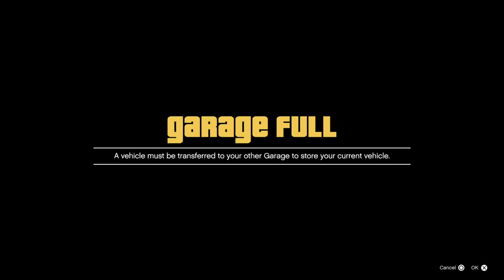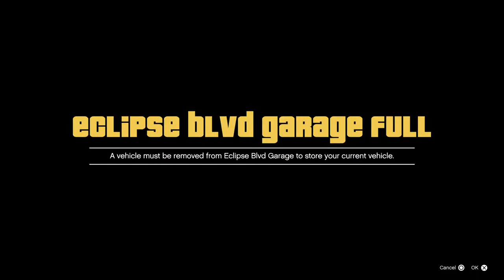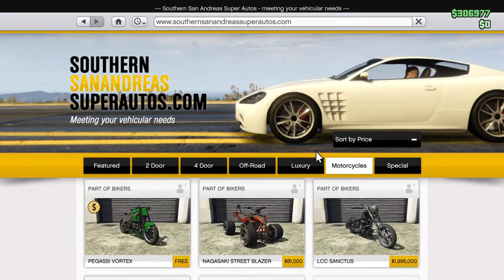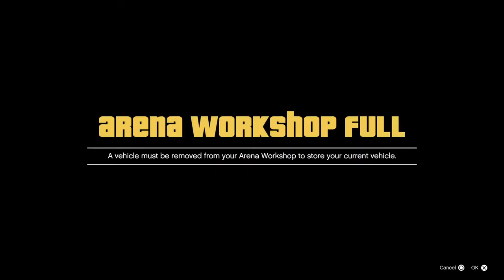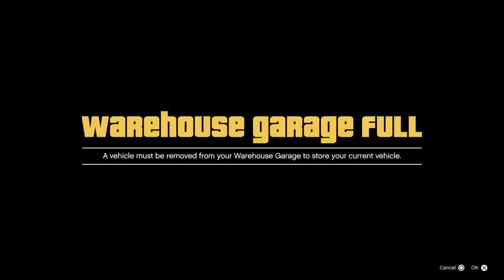GTA 5 car collection